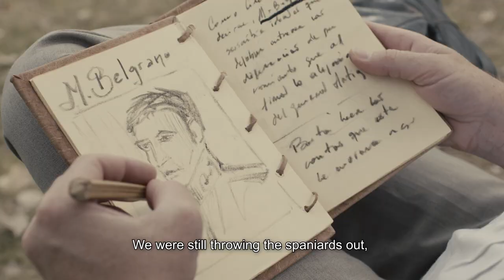Artigas | TRAILER OFICIAL B | TV | (Subtitulado Inglés)